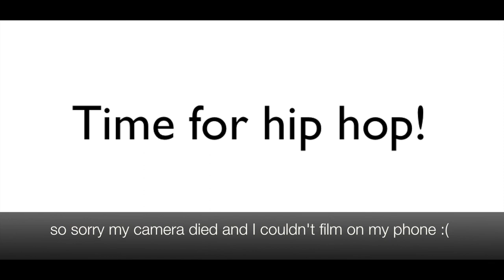FITNESS VLOG: WORKOUT WITH QUEN | FULL BODY HIIT